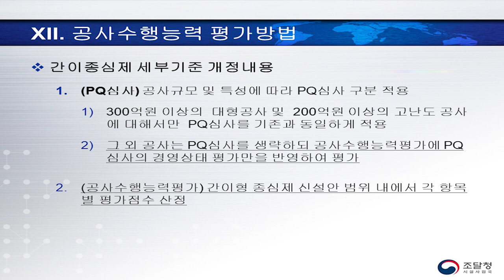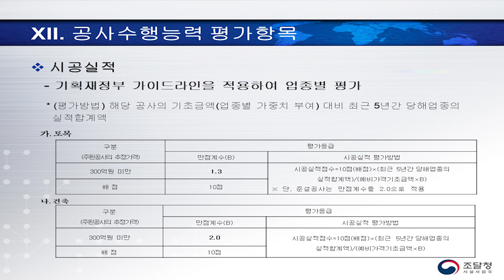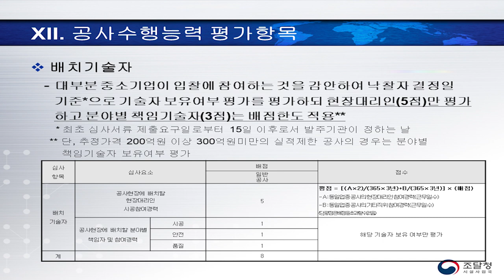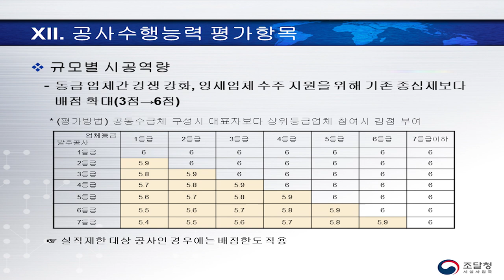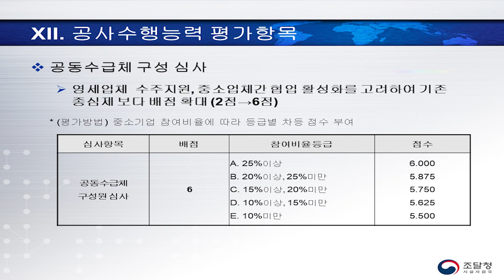②간이형 종합심사낙찰제 공사수행능력 평가방법 및 평가항목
100억 원 이상 300억 원 미만 종합심사낙찰제 심사기준

계약예규 개정사항
간이형 종심제 세부기준 개정내용
경영상태
시공실적
배치기술자
규모별 시공역량
공동수급체 구성 심사
사회적 책임 가점